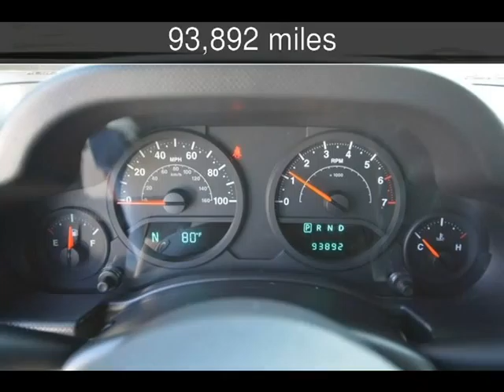2008 Jeep Wrangler Unlimited X Used Cars - Fort Worth,TX - 2014-08-06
See more details about this used car This 2008 Jeep Wrangler Unlimited X with 93,892 miles is for sale at Net Direct Auto Sales.